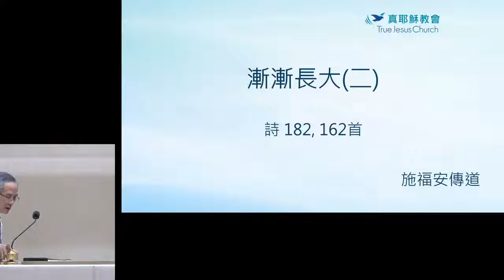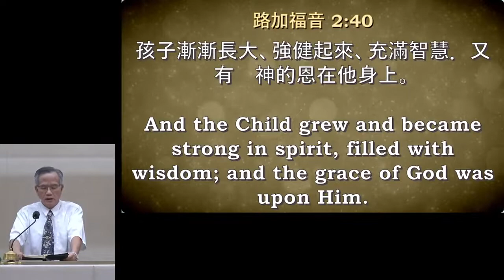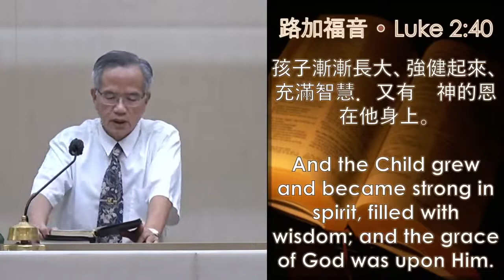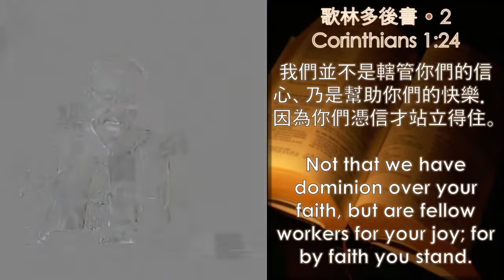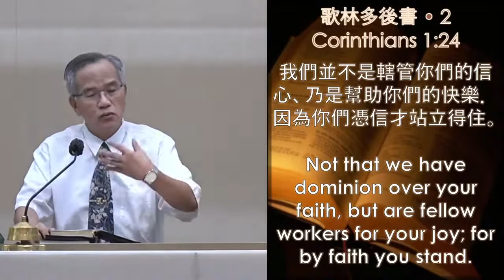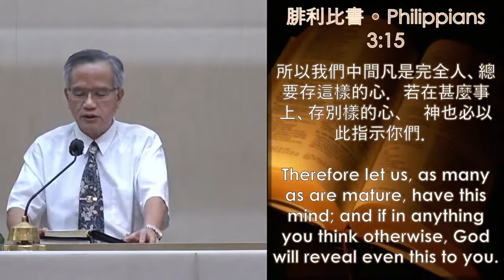渐渐长大 施福安2